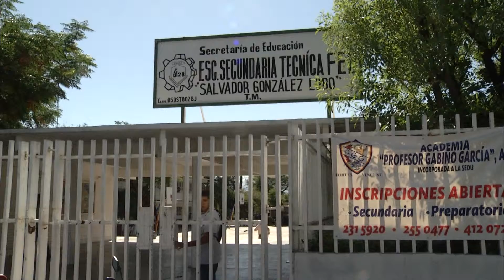Concientizar para contaminar menos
Por su cercanía en el perímetro del arroyo azul que nace desde la sierra Zapalinamé y prácticamente atraviesa la ciudad de Saltillo y en el cual se ha encontrado especies endémicas.

Alumnos de la escuela secundaria numero 28 ubicada en el sector los González, trabajan coordinadamente con la dirección de ecología municipal.